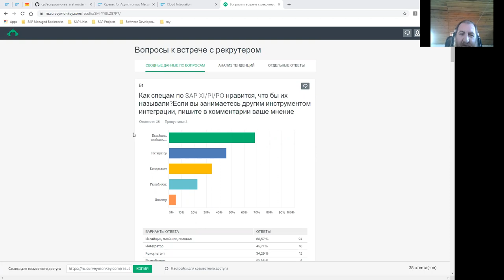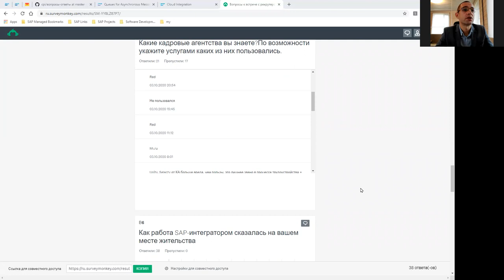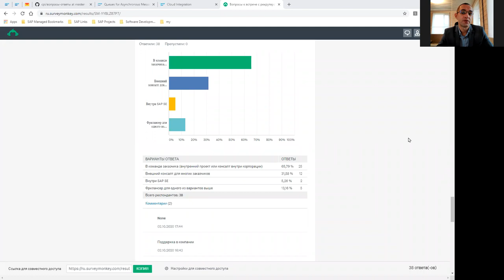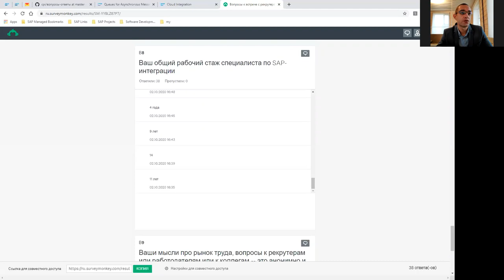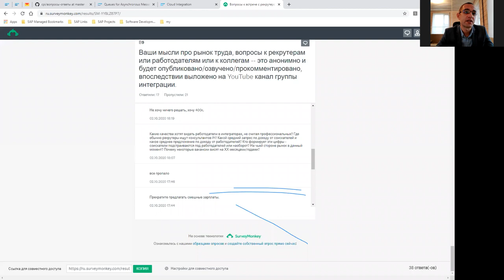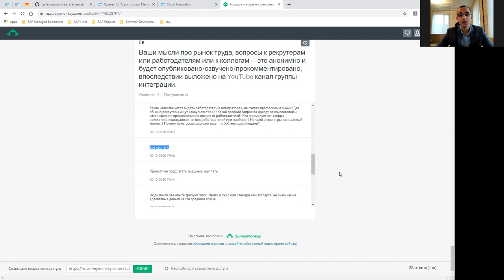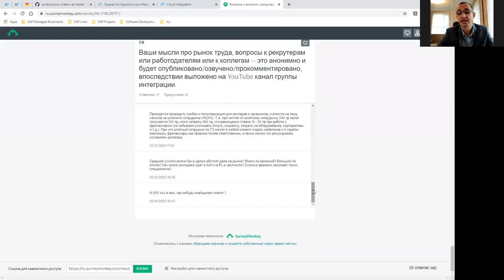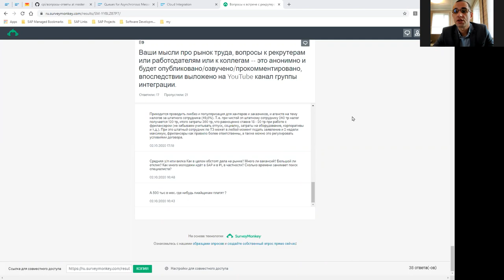Обсуждение рынка труда SAP-интеграторов, встреча с Дмитрием Викторовым (Apex Recruitment)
Контакты:
SAP / IT recruiter
Викторов Дмитрий
Apex Recruitment